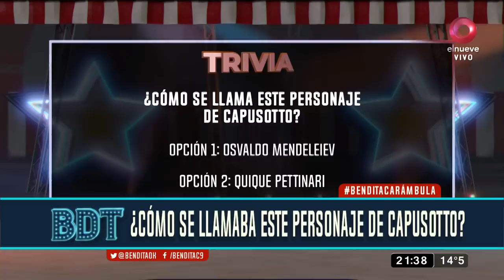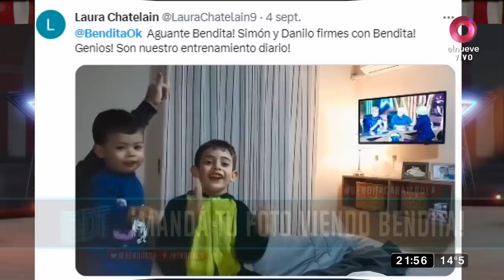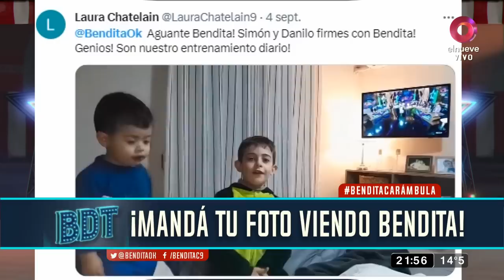Bendita: María Carámbula es panelista por un día | Programa del 7 de septiembre de 2023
La actrizy comediante​ uruguaya vino al programa a opinar sobre todos los temas del día.